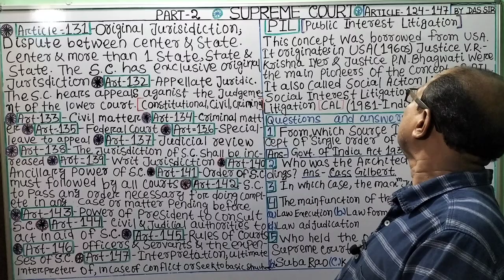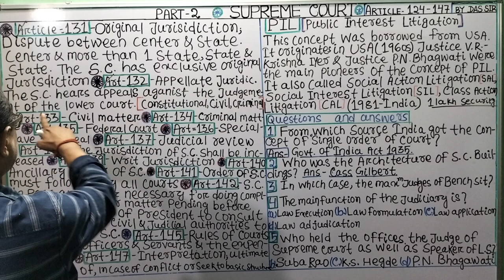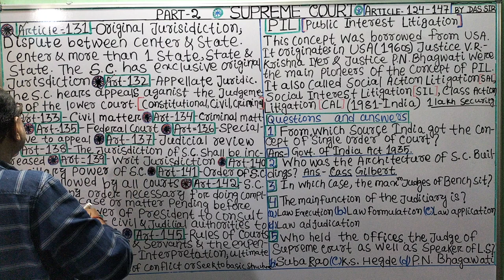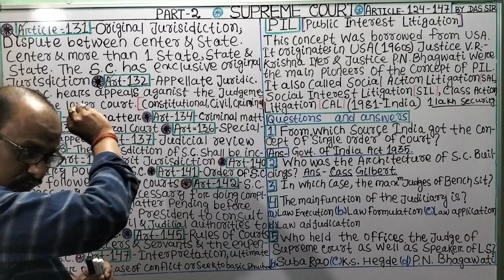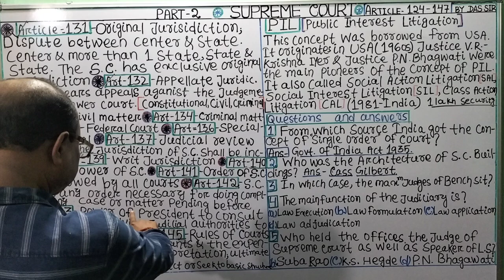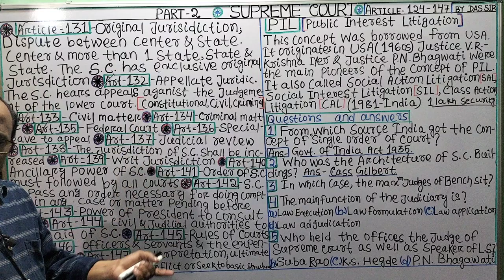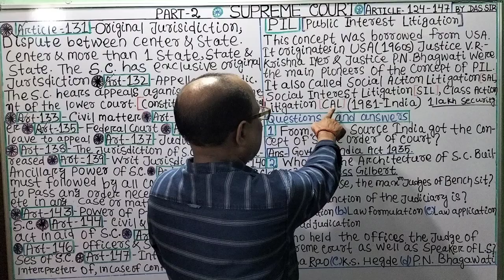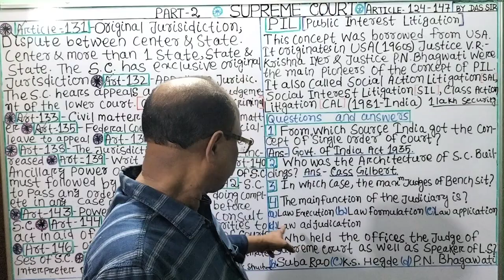Indian Polity|Supreme Court|Article-124-147|Part-2|Fundamentals|For-All Competitive Exam|By-Das Sir